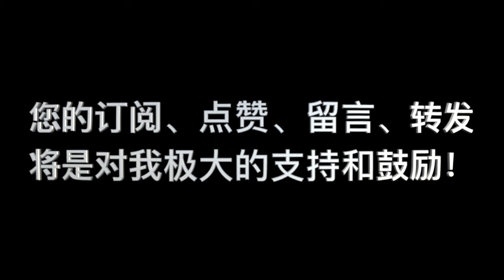《要義》 卷二 第04课_问答 6 “旧约时代神所差遣的先知得救吗？”